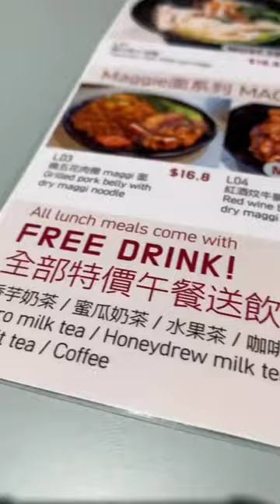Wagyu is life! 🔥 Pot & Sizzles in Burwood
📍 Pot and Sizzles - Burwood, Sydney
Awesome Singaporean restaurant in Emerald Square Burwood

Follow for more drool worthy food (Foodblogs is also on Instagram and TikTok)